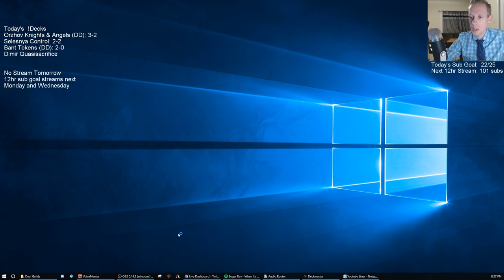Bant Tokens! MTG - Standard, 2/21/19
Ravnica Allegiance Standard Bant Tokens Broadcasted Live on Twitch by Todd Stevens on 2/21/19